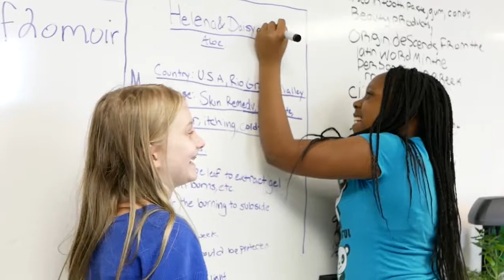Brooklyn Urban Garden Charter School - A Middle School for Grades 6-8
BUGS is a middle school for grades 6-8 located in Windsor Terrace, Brooklyn. Learn about what makes BUGS a special place.

We are now accepting applications for the 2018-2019 school year! For more information on the application process

Application deadline is April 2nd, 2018. Don't miss your chance to apply!